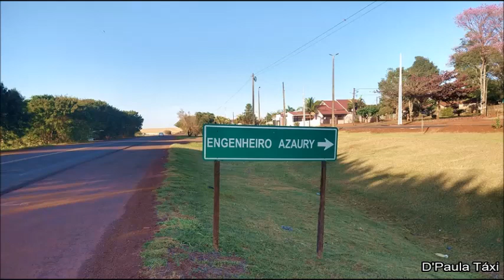Engenheiro Azaury Paraná (distrito de Assis Chateaubriand)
Bem vindos ao canal, hoje irei mostrar pra vocês mais uma Cidade do Interior do Paraná. Chegou a vez de Engenheiro Azaury distrito de Assis Chateaubriand, para que você que já morou aqui na região possa recordar e matar a saudade e você que não conhece fique Conhecendo o Paraná.